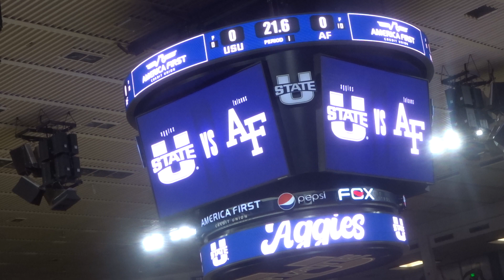Friday, March 1, 2024. Utah State University Aggies Men Basketball Game VS Air Force. Video 1/4.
On Friday, March 1, 2024, I, Tyson Price, got to go to The Utah State University Aggies Men Basketball Game, where Utah State University Aggies played against The University of Air Force or Air Force University Falcons.  I got to go to the game with Chad Mortensen, Drew Johnson, and (James) Derek Lloyd.  The game was in Logan, Utah, on the campus of Utah State University, home of The Aggies.  It was at The Dee Glenn Smith Spectrum.  It was on Stew Morrell Court.  Utah State University won the game.  The final score was Utah State University: 72 to Air Force: 60.
Please watch Video 2/4, 3/4, and 4/4.
Thanks.  Heavenly Father/God, Jesus Christ, and The Holy Ghost love you and are your best 3 Friends that you will always have, so smile and be happy.  Be safe and protected.  Be kind with and love everyone.  Stay out of trouble.  You are a Child of God.  You are a good person.  I love you.  Have a GREAT day, night, and week.  Bye.
This video was made by me, Tyson Price.